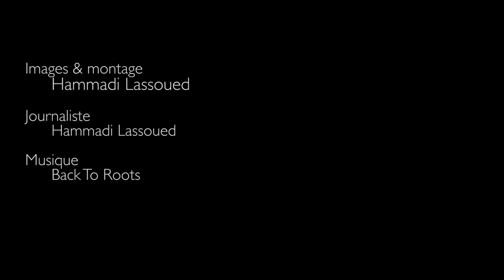خلافات جوهرية حول مشروع قانون الهيئة الوطنية للحوكمة الرشيدة ومكافحة الفساد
نظم الائتلاف المدني لمكافحة الفساد، الاثنين 4 جويلية 2017، ندوة صحفية بمقر النقابة الوطنية للصحفيين التونسيين بمشاركة الهيئة الوطنية لمكافحة الفساد حول إشكاليات جوهرية متعلقة بمشروع القانون الأساسي المتعلق بهيئة الحوكمة الرشيدة و مكافحة الفساد. و أبرز المتدخلون أن القانون، المقدم من قبل الحكومة و المعروض على مجلس نواب الشعب للمصادقة عليه، يحتوي على عديد الهنات و التجاوزات تصل إلى حد التناقض مع ما ينص عليه دستور 2014